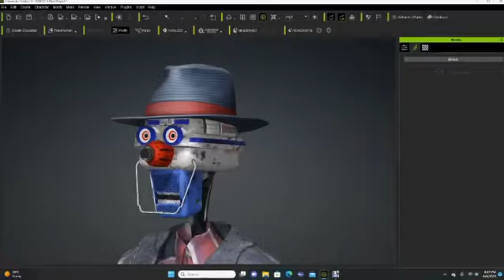Robot inspired by Kubrick’s The Killing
’ve been designing robots for a CGI feature I am making.